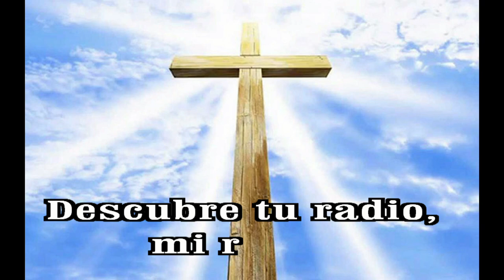GOTITAS DEL ESPIRITU SANTO 322 AÑO 2 NUMERO 96